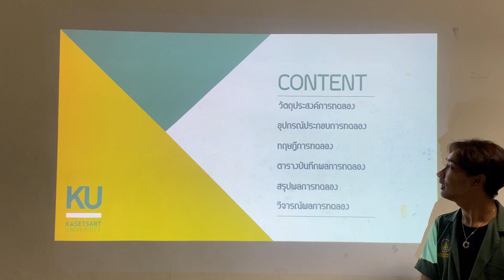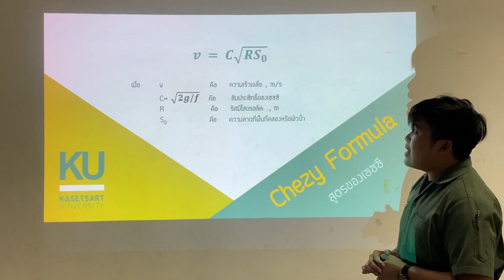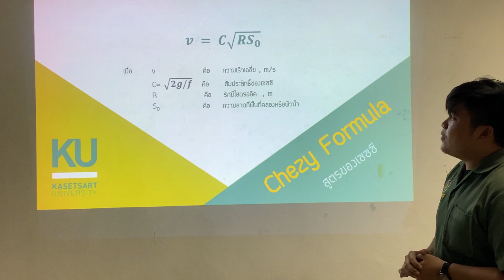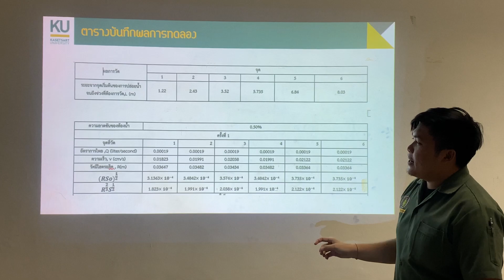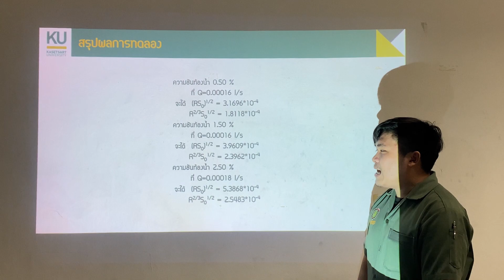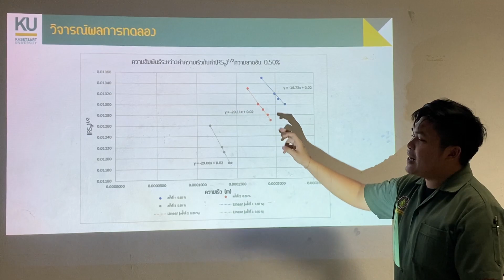ผลบทปฏิบัติการที่ 6 การไหลสม่ำเสมอในทางน้ำเปิด(Open Channel Flow) ของกลุ่ม 4 SEC 830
สื่อประกอบการสอนวิชาปฏิบัติการกลศาสตร์ของของไหล (Laboratory for Fluid Mechanics) ภาควิศวกรรมโยธา คณะวิศวกรรมศาสตร์ศรีราชา คณะวิศวกรรมศาสตร์ วิทยาเขตศรีราชา อาจจะใช้วาจาที่ไม่สุภาพและอธิบายผิดพลาดบ้าง ขออภัยไว้ ณ ที่นี้ด้วยครับ
นางสาวกัญจณาพร เลขะพาส      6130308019
นางสาวชนิตสิรี พูลสวัสดิ์             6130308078
นายทยากร สุทธิพันธ์                   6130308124
นายทักษ์ดนัย ตั้งวงษ์อุทัย           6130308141
นางสาวพาขวัญ ขาวสงวน            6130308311
นางสาวสหฤทัย กิจจานุรักษ์         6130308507